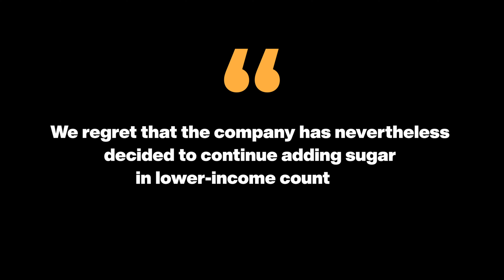Nestlé's Hidden Sugars in Baby Foods Exposed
In this video, Donald Ray Abbott dives into a shocking report about Nestlé, the world's largest food manufacturer, and their double standards in baby food products. Learn how Nestlé adds significantly more sugar to baby foods sold in lower-income countries compared to affluent markets. Discover the impact on children's health and the global outcry from organizations and governments.

0:00 - Introduction
0:05 - Overview of Nestlé's Baby Food Practices
0:31 - Report Findings on Sugar Content
1:08 - Nestlé's Harmful Double Standard
1:47 - Sugar Content in Global South Countries
2:19 - Nestlé's Statement and Justifications
3:12 - Public Eye and IBFAN's Response
4:00 - Government Reactions Worldwide
5:10 - Nestlé's Efforts to Reduce Added Sugars
5:42 - Long-term Health Implications
5:53 - Conclusion and Call to Action